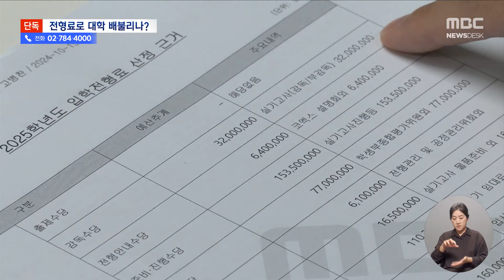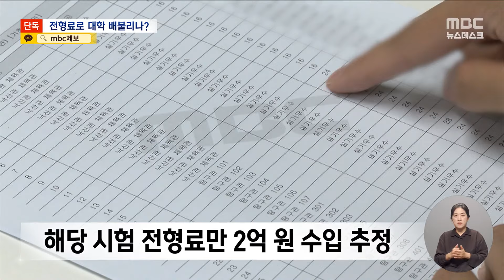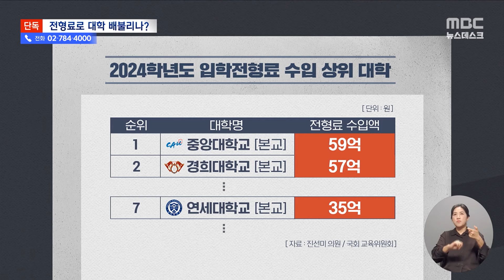[단독] 시험 감독 부실 한성대‥전형료 산정엔 감독관 2명인데 시험장엔 1명만 (2024.10.15/뉴스데스크/MBC)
문제 유출 논란이 일었던 연세대에 이어, 한성대에서도
수시 전형 시험 감독이 제대로 이뤄지지 않았다는 비판이 제기됐습니다.
MBC 취재 결과, 전형료는 시험장에 감독관 2명이 들어가는 걸 기준으로
산정돼 있었는데, 실제로는 한 명씩만 배치됐던 걸로 드러났는데요.
이 수시 전형료로만 한성대는 2억 원가량을 벌었습니다. ㅤ